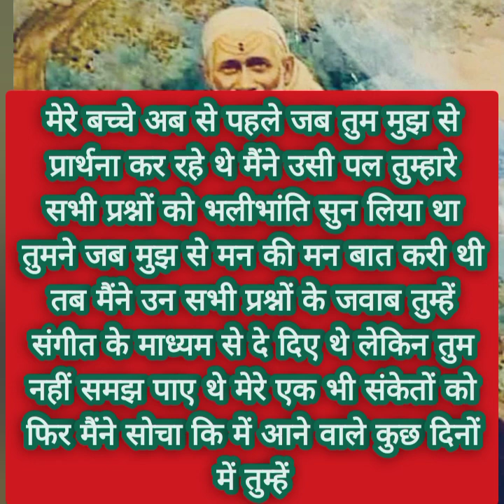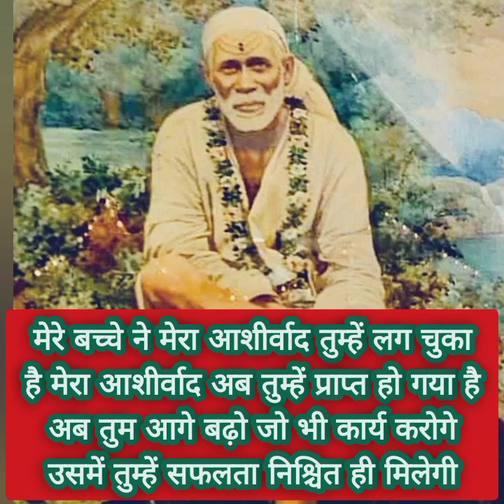कल तुम्हारे घर पर यह लोग आ रहे हैं.